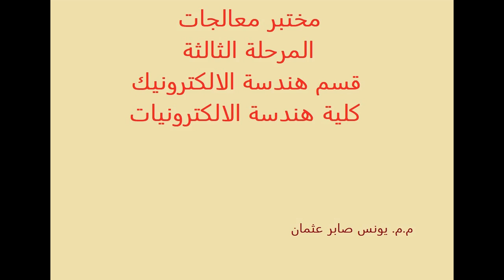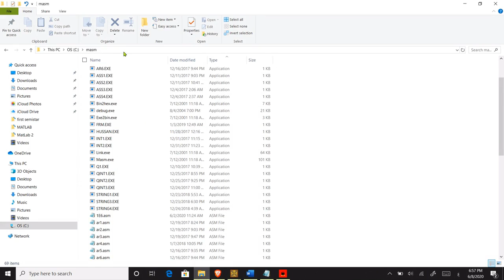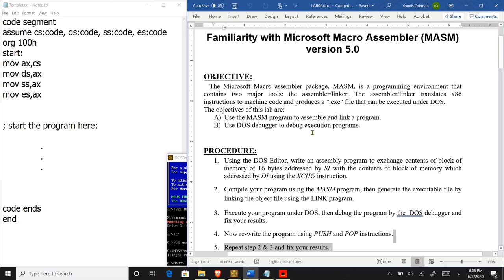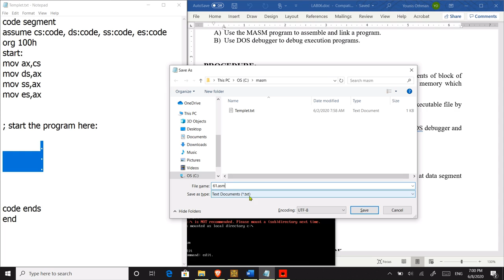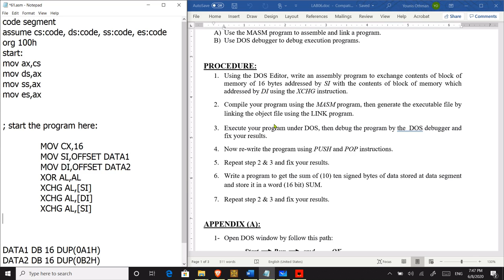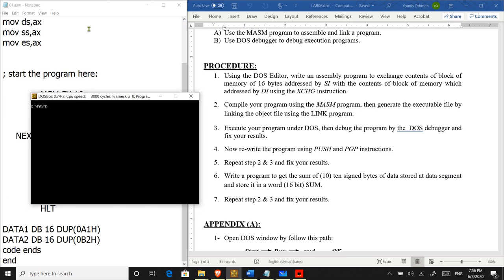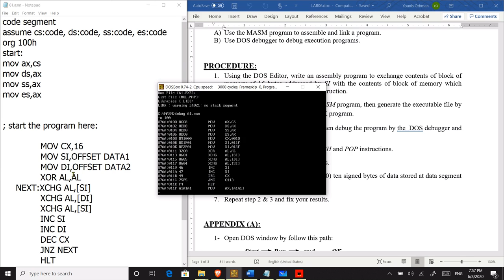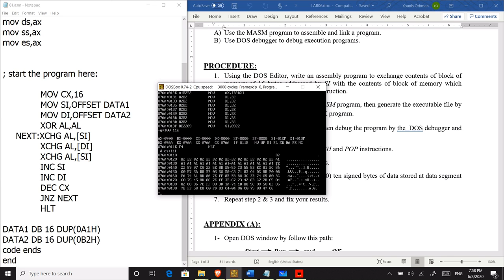8086 MICROPROCESSOR LAB - Exp6 مختبر معالجات تجربة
NINEVAH UNIVERSITY
COLLEGE OF ELECTRONICS ENGINEERING
ELECTRONIC ENGINEERING DEPARTMENT

MICROPROCESSOR LAB.
THIRD CLASS
LAB #6

Familiarity with Microsoft Macro Assembler (MASM) version 5.0

OBJECTIVE:
    The Microsoft Macro assembler package, MASM, is a programming environment that contains two major tools: the assembler/linker. The assembler/linker translates x86 instructions to machine code and produces a ".exe" file that can be executed under DOS.
The objectives of this lab are:
A) Use the MASM program to assemble and link a program.
B) Use DOS debugger to debug execution programs.

PROCEDURE:
1. Using the DOS Editor, write an assembly program to exchange contents of block of memory of 16 bytes addressed by SI with the contents of block of memory which addressed by DI using the XCHG instruction.
2. Compile your program using the MASM program, then generate the executable file by linking the object file using the LINK program.
3. Execute your program under DOS, then debug the program by the  DOS debugger and fix your results.
4. Now re-write the program using PUSH and POP instructions.
5. Repeat step 2 & 3 and fix your results.

مختبر معالجات المرحلة الثالثة قسم هندسة الالكترونيك
تجربة رقم 6
شرح فيديو للمطلوب الاول من التجربة

أ. يونس صابر عثمان
مدرس مساعد
كلية هندسة الالكترونيات
جامعة نينوى